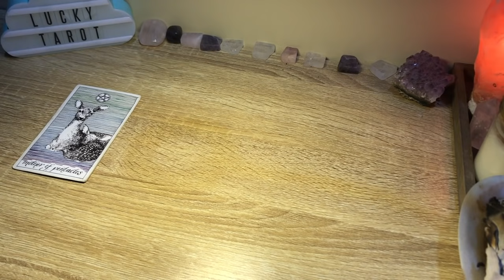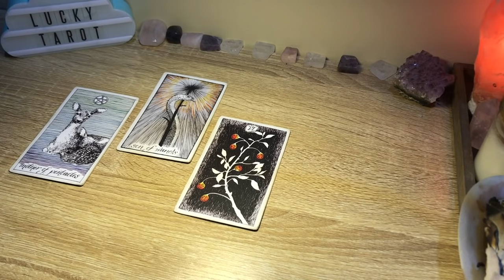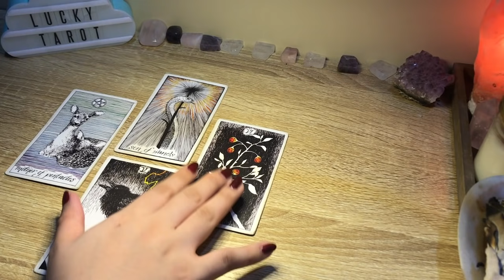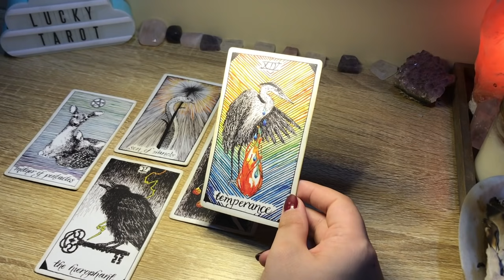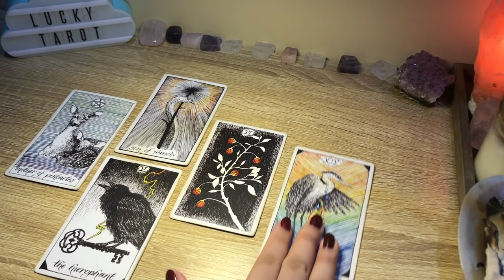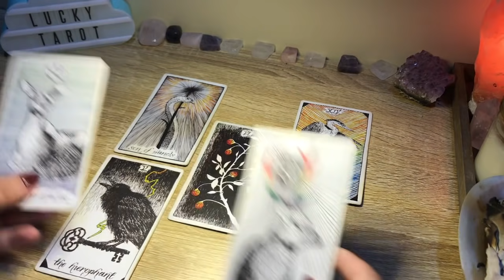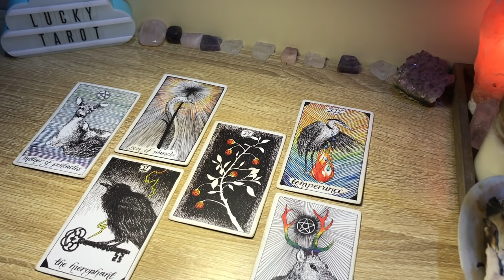ARIES ♈️ YOU’RE NOT SETTLING FOR CRUMBS..YOU KNOW WHAT YOU DESERVE. :)